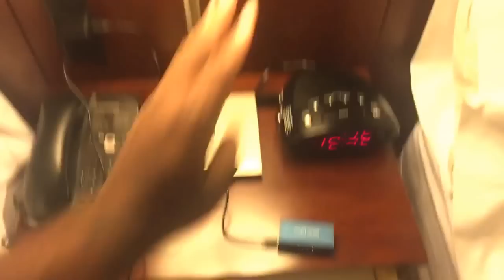E3 2016: iPodKingCarter's Hotel Room Tour!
E3 2016: 's Hotel Room Tour!

Accmor Tabletop Selfie Stick with Bluetooth Remote: